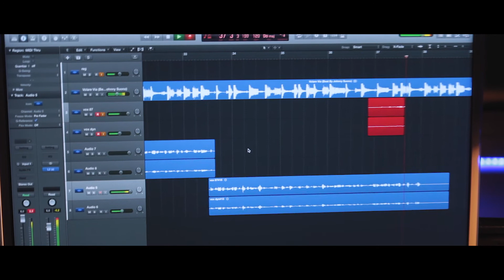AmelKore & J-Fliz - Imported Weaponry (Official Trailer)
Official Trailer for the next sophomore record with my brother J-Fliz from Reading (MA).